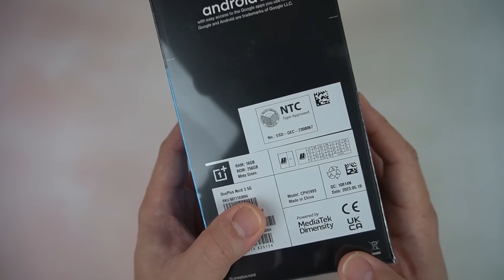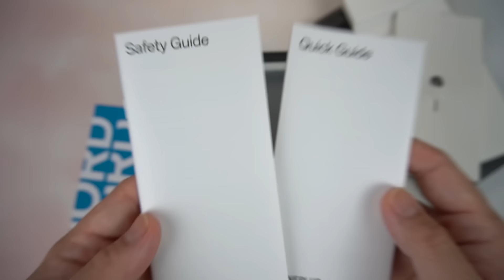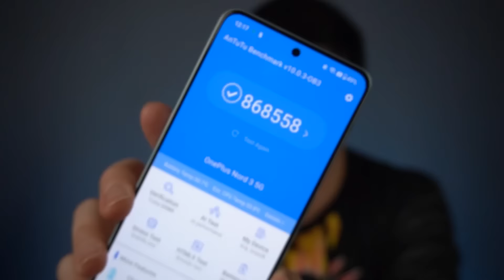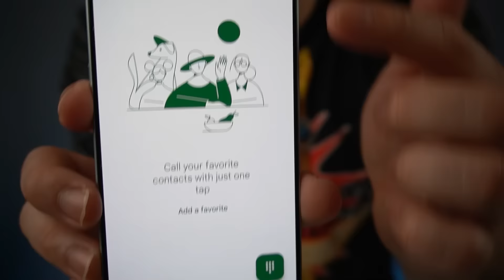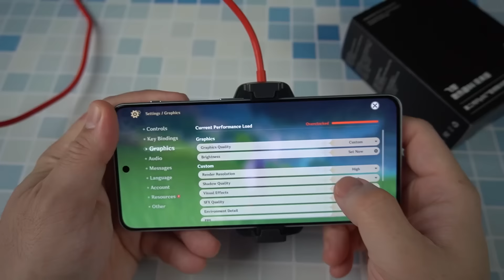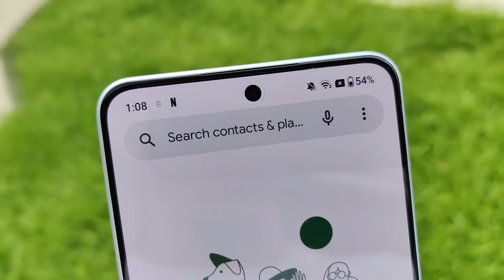OnePlus Nord 3 5G / Ace 2V [ft Flydigi B6] - Sana Inintay Mo ang Pagbabalik ng FLAGSHIP KILLER!